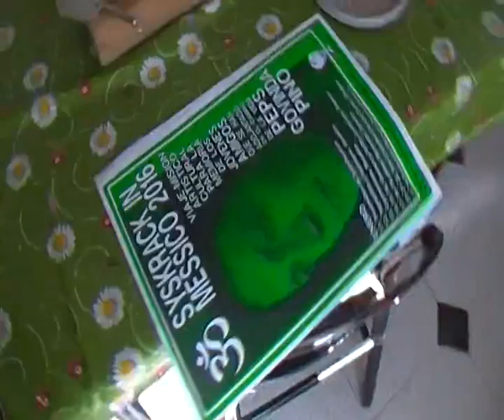Maddalena, mamma di Peps/Beps facendo la pasta fresca fatta in casa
A Grassano, (Matera) in casa della signora Maddalena, mamma del giovane Giuseppe Porsia scomparso a soli 29 anni,  che valutando la possibilitá di viaggiare in Messico per gennaio 2017 dará dei corsi su come preparare la pasta fresca e degli ottimi sughi ovviamente por la memoria di suo figlio... fondatore del Syskrack lab, che ora é anche un'associazione.